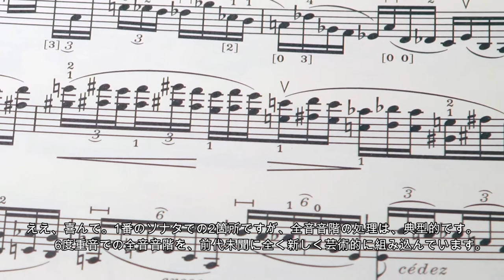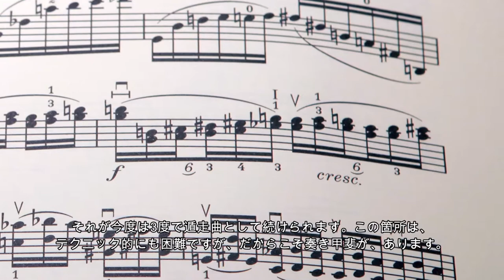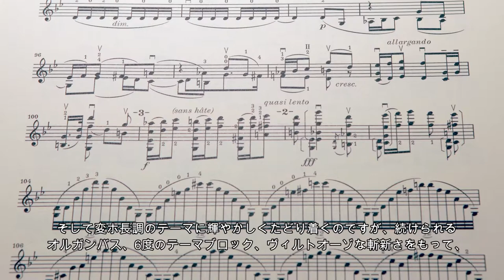イザイ: 6つのソロソナタ 作品27 - Japanese - interview with Benjamin Schmid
ユージン・イザイ
6つのソロソナタ　作品27